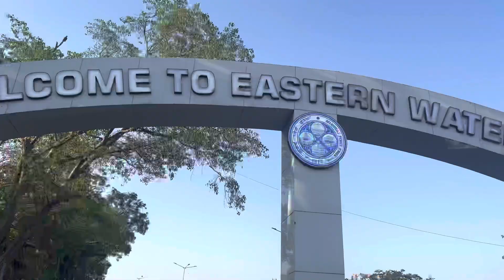M2M ferry Mumbai to Alibaug || One day Trip || Things to do in Alibaug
Alibaug is a beachside town in the Raigad District that is surrounded by the Arabian Sea. It is known for its ravishing beaches, ancient forts, and thrilling water sports. It is the perfect place to take a break from your stressful life. It is only 100 kilometres from Mumbai and well-connected by road, rail and ferry.

Mumbai - Bhaucha Dhakka, Ropax Terminal Ferry Wharf, Mumbai Port Trust, Mumbai, Maharashtra 400010

Alibaug Address - Mandwa
a distance of 13 km from Kihim Beach, 19 km from Alibaug, Mandwa Beach is a scenic beach situated at Mandwa village in Raigad district of Maharashtra, India

M2M Ferries with the support of the Maharashtra Maritime Board and Mumbai Port Trust has redefined Mumbai's waterways by the only world class Roll-On-Roll-Off-Passenger (Ro-Pax for short) Ferry service in the country.

2) There are many pop shops towards Mandwa Passenger Ferry terminal for quick snacks and Alibaug selfie spot. Make use of this place while you are waiting to onboard M2M ferry.

3) Grab sun glasses and sun caps to save yourself if traveling during day time.

Accessories I used:
1) iPhone 14

3) Mic - T TECLUSIVE 2 in 1 Wireless Lavalier Microphone